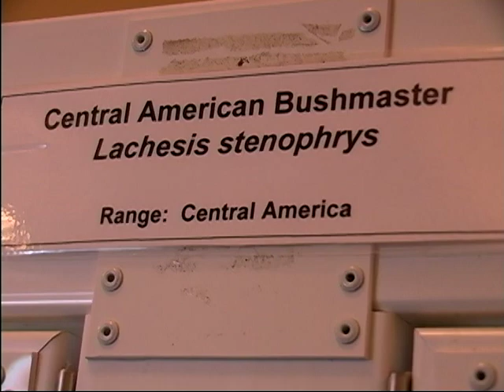2011 Wildlife Discovery Center visit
Rob Carmichael's excellent facility.